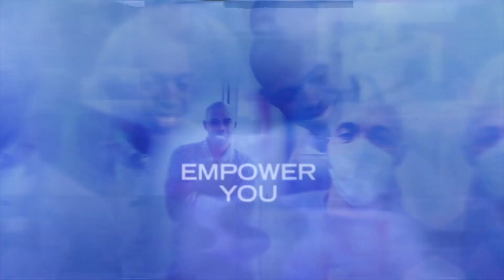Lower Your Alzheimer’s Risk By Adding These Foods to Your Week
How can you prevent getting Alzheimer’s? Specialist Dr. Lisa Mosconi shares some ways to improve your lifestyle and support your hormones to keep your brain healthy. Dr. Mosconi suggests exploring hormone replacement therapy, and eating more estrogen-rich plants.